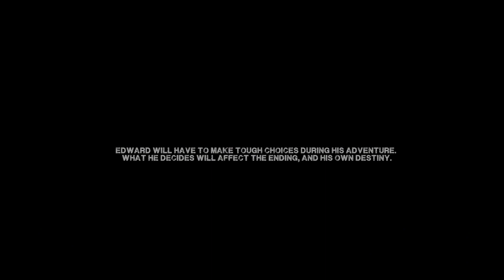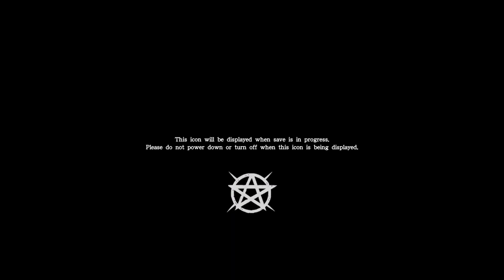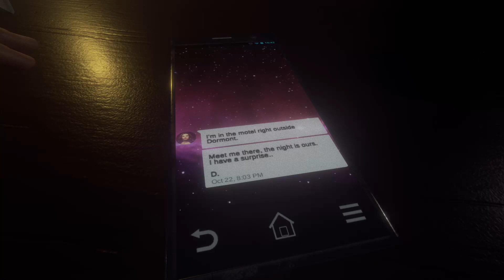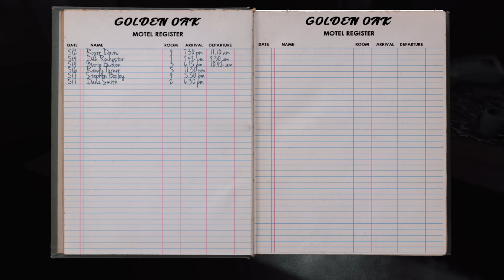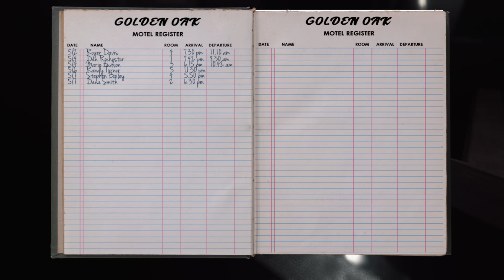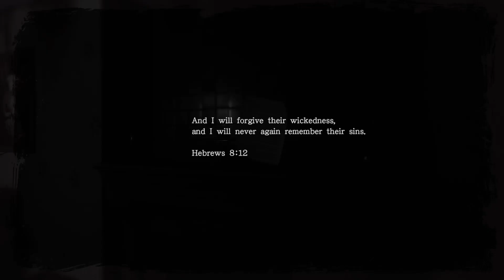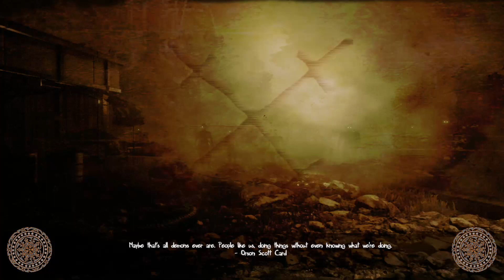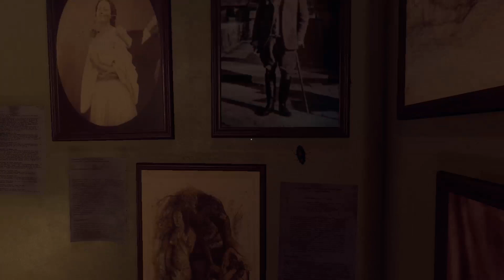Those Who Remain | ep 1 vod